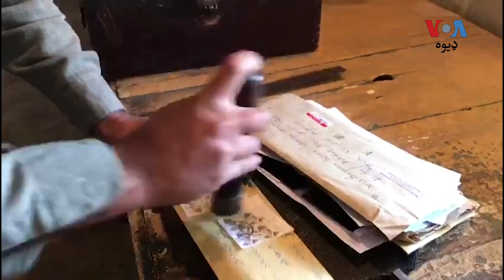د خیبر په لنډي کوتل کې اوس هم د انګرېزانو د زمانې ډاکخانه فعاله ده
د خیبر په لنډي کوتل سیمه کې اوس هم د انګرېزانو د زمانې ډاکخانه فعاله ده او هماغه د انګرېزانو د وخت ودانۍ لري چې د پوځ په کېمپ کې دننه جوړه ده. پوسټر ماسټر یې وایي اوس هم خلک خطونه او سرکاري اسناد لېږي را لېږي. تفصیل د وي او اې ډیوه د خبریال ابراهیم شینواري په رپوټ کې: